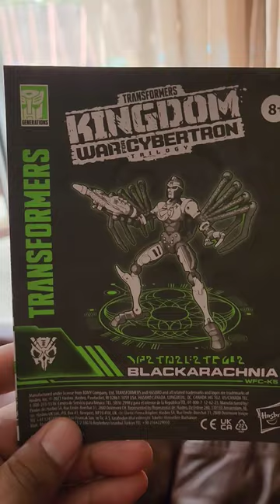Transformers Kingdom Blackarachnia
Another great find toy hunting at Ross!